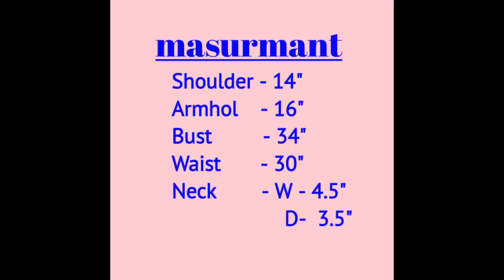How To Make a Gown/Maxi Dresh From Saree -| Saree Se Gown /Maxi Dresh Keise Banaye.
Mene is video me saree mese gown/maxi dresh ki cutting and stitching step by step dikhaya hai.
MASURMANT
sholder- 14
Armhol - 16
Bust -34
Waist - 30
Neck -  w - 4.5 (boat neck)
             D - 3.5
         mere channel  pe sewing se related, fabaric hand painting ki video mil jayegi